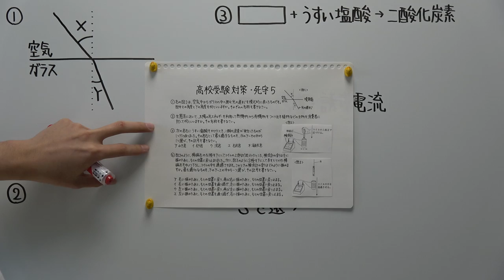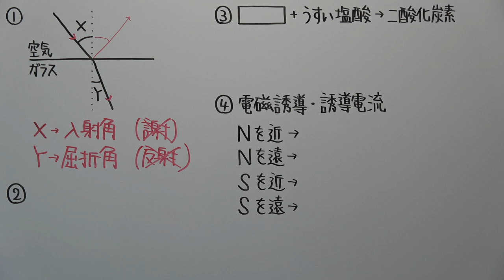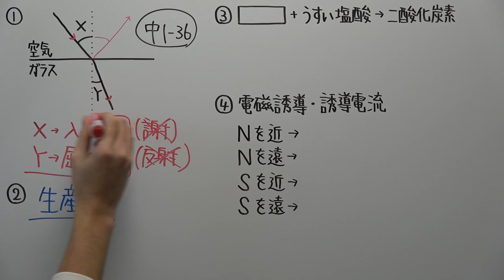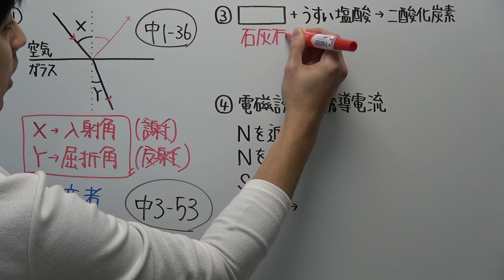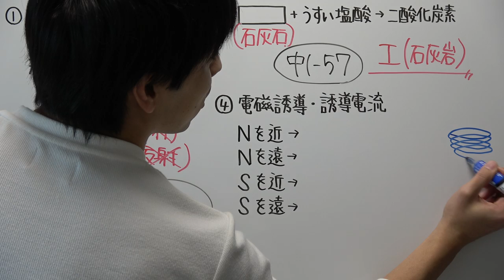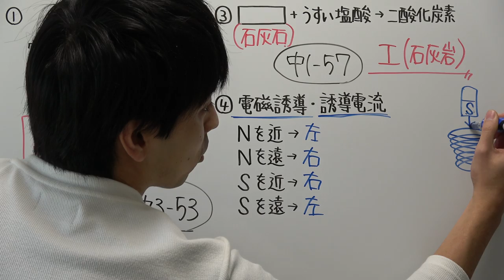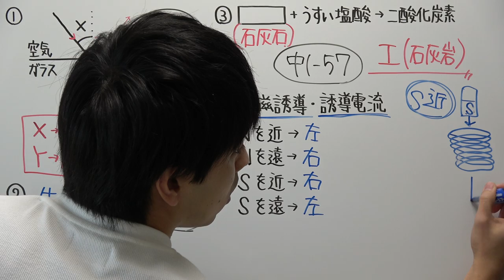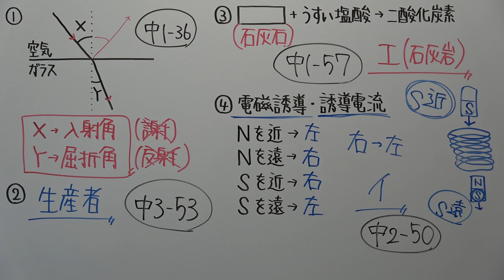【高校受験対策】理科－死守５